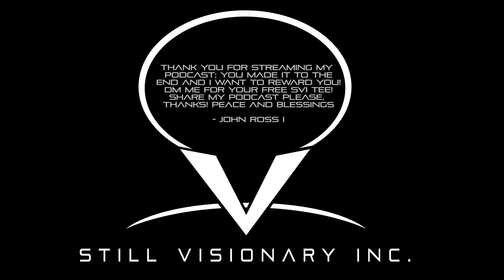Whats Next!? Episode 77: The Process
When you think of your favorite entertainers, favorite TV show, favorite restaurants, can you recall them tell you how they got started!? I’m not talking about the safe answers! I’m talking about from the beginning, the start where there was nothing to talk about but the idea circumvented your mind like equality to Black Americans! My brother, my wife’s baby brother hit the group chat about investors for his food truck business he wanted to start! I knew that a podcast was coming soon! On this episode people should take (5:18) the different levels you have to go through to get a business started, creativity comes from experiences (6:46) where Tarence details a restaurant in Denver and his father influence as his inspiration! The song thats on his mind (14:00) are a few ranging from the artists of the likes of Nav, Pop Smoke (RIP) and Lil Baby; For me my song was Lion King on Ice by J.Cole. With 153 days left (35:46) Tarence tells us that his lIcenses need to be completed before the year is up! I play a couple tracks (The Ones & Diamond Chandeliers) from my man Tre Rogers's LPs as well! Finally you find out Whats Next!? for Tarence! This episode is also dedicated to my son! I love you John Ross Dike II bka Baby D Rest In Paradise/Heaven and my niece Madison Grace Farmer! Sit back, relax and enjoy Episode 77 of the Whats Next!? Podcast a production of Still Visionary, Inc.

Follow Tarence B. Farmer

John Ross I